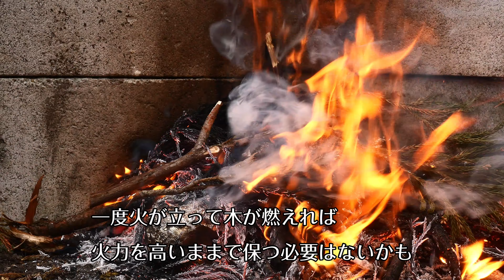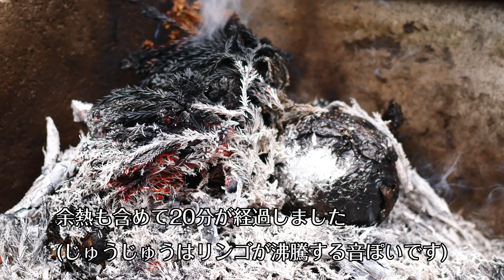焚き火キャンプ料理（ズボラ焼きバナナ&焼きリンゴ）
バナナはアルミホイルに包まない方が美味しいようです。
火に入れた時間は20分程。
バナナはもう少し短めで、リンゴはもう少し長くてもよいようです。
ご参考に！

※火の扱いには十分注意し、私有地にて撮影を行なっています。